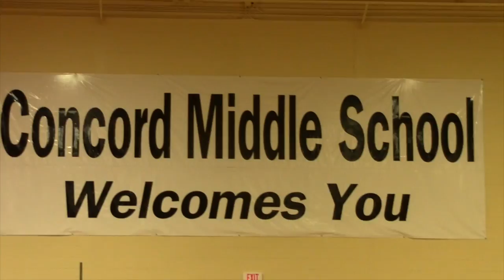Charlotte Women's Basketball Visits Concord Middle School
Recap of the Charlotte Women's Basketball team visiting Concord Middle School. The players were able to speak to the students and share their stories, both academic and basketball related, and offer some motivational words.